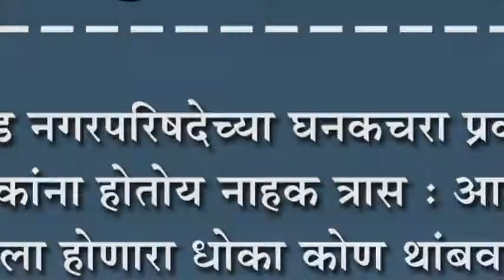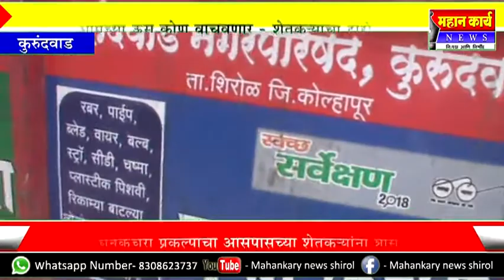कुरुंदवाड नगरपरिषदेच्या घनकचरा प्रकल्पाचा नागरिकांना होतोय नाहक त्रास